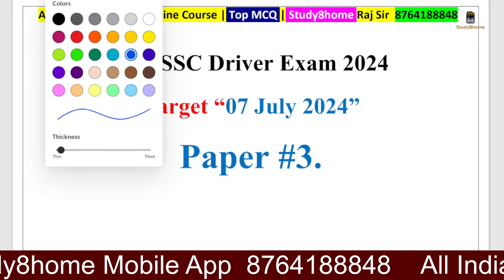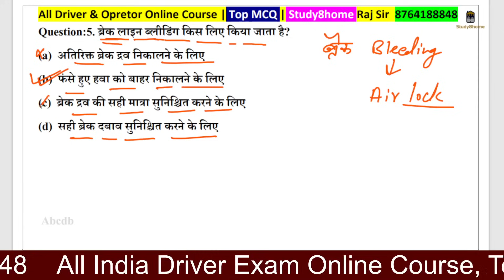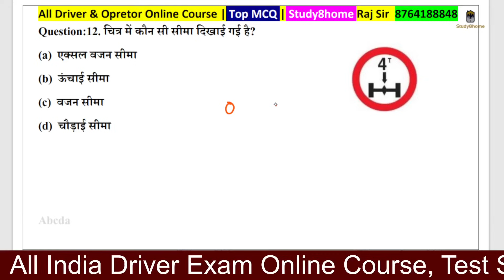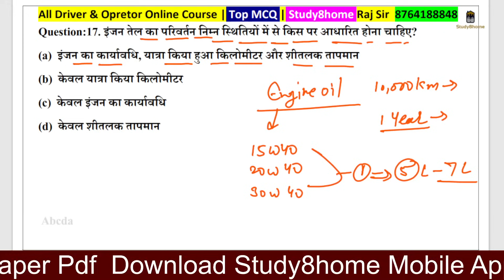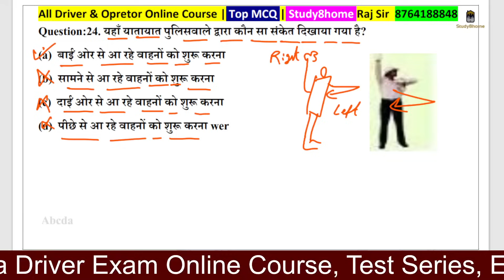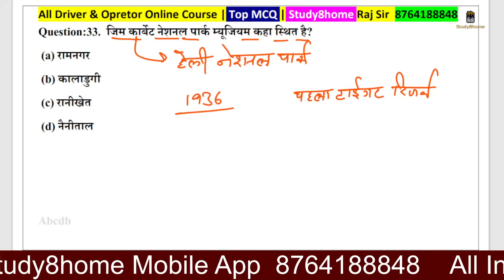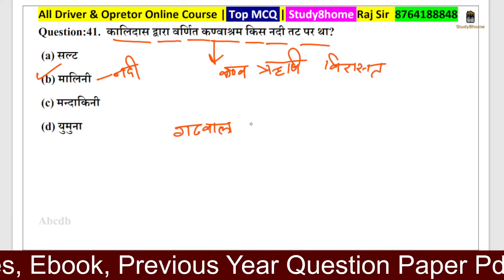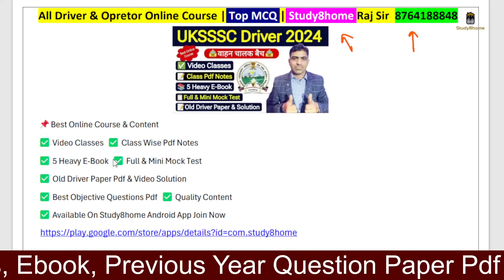उत्तराखंड वाहन चालक पेपर सॉल्यूशन || Uttarakhand Vahan Chalak Paper Solution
Exam Date Official Notice

All India Driver Exam Best Online Course Available On Study8home Android App
Driver Exam Best Online Course, E-book, Test Series, Driver Previous Year Question Paper Pdf Available On Study8home
🔥ISRO SHAR Driver Paper 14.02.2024 Pdf Link

🔥ISRO IARC Driver Exam Paper 2023 Pdf Link 🔗📌📌📌📌📌

🔥ISRO VSSC Driver Paper 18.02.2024 Pdf Link

से डाऊनलोड कर सकते हैं